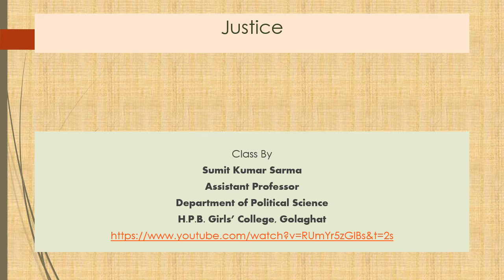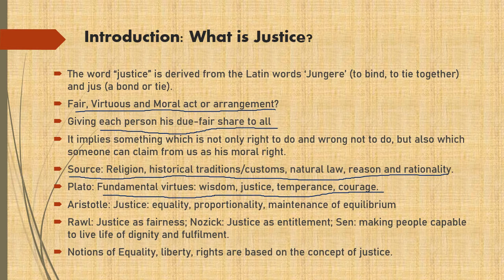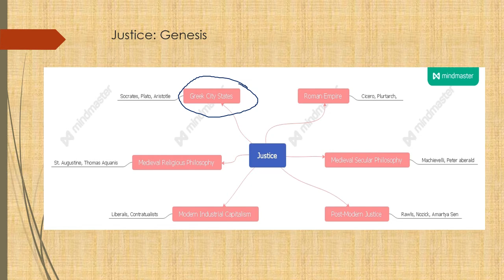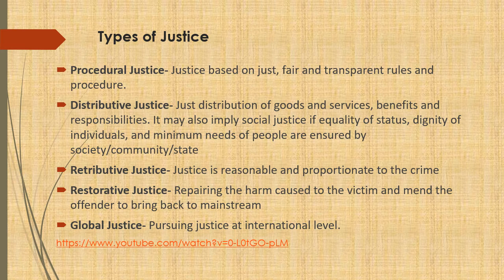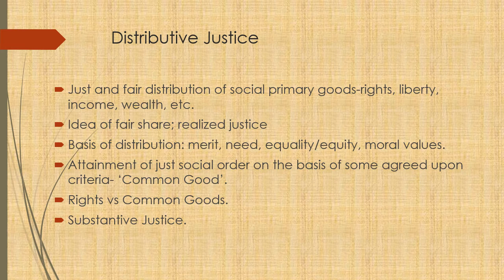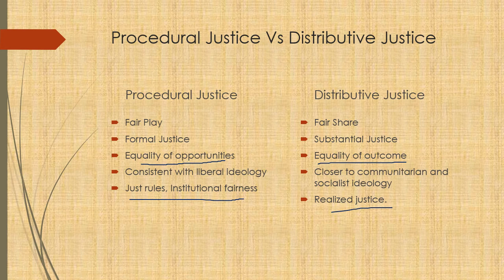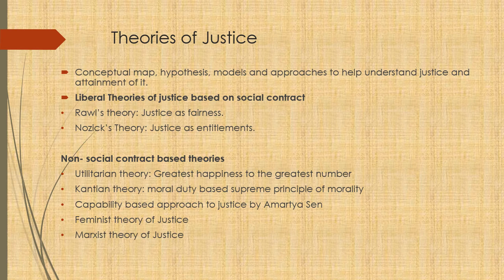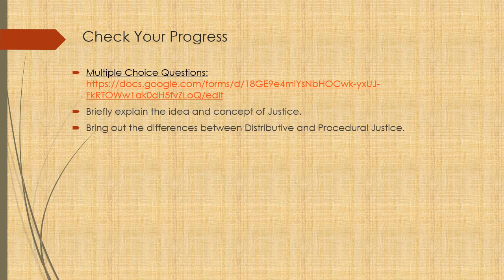Justice: Meaning and Types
Tutorial on Justice: Meaning and Types by Sumit Sarma, Assistant Professor, HPB Girls' College, Golaghat, Assam.